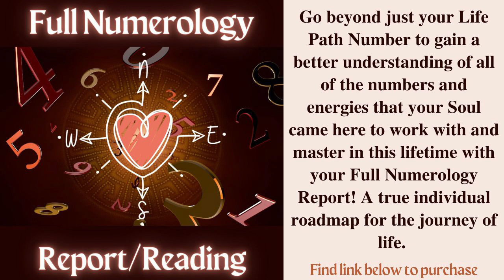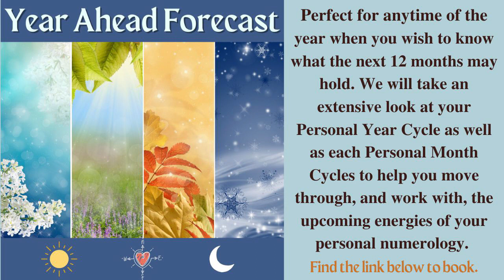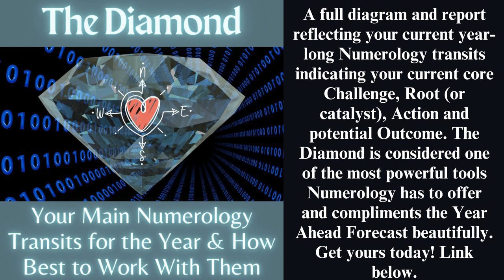Life Path 33/6 - FULL MOON April 23/24, 2024 - *Numerology* Forecast